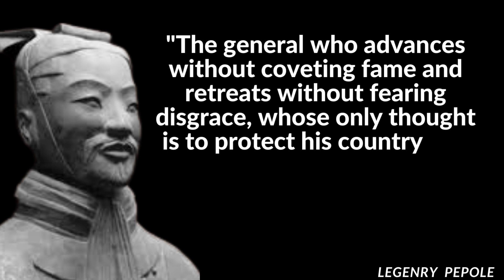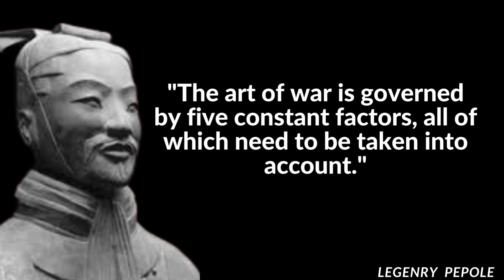Sun Tzu on Military Strategy and Leadership: An Animated Summary of The Art of War quotes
mindscape
Be SUCCESSFUL By MOTIVATION|| By || ELLON MUSK|| Motivational QUOTES ||
Beyond the Roles: 9 Jeremy Renner Quotes to Ignite Your Passion | quotes Jeremy Renner
Poise and Power: 10 Kate Middleton Quotes to Remember | quotes Kate Middleton
The Second Book of Enoch | Full Audiobook With Text | Read By Christopher Glyn
Andy Warhol 15 Famous Quotes That Will Change Your Perspective
2 STORIES I watched with pleasure as the AP's wife dragged my cheating wife by the hair after we...
Girlfriend got pregnant during Lockdown she didn’t know I had vasectomy 14 years ago
THE EMERALD TABLETS OF THOTH - Full Audiobook (Narrated Voice Only Non-Cinematic Version)
Learn English Through Stories |💥Who Am I | Improve English Through Stories
Yoda Just Can't Wait to Cum.
Batman Contingency Timmy Turner
Son caught mom in the hotel getting ran through by teammates, what happened next would shock you
Conan "A Witch Shall Be Born" by Robert E Howard
50 Profound Stephen Hawking Quotes That Will Expand Your Universe
The Tugging by Ramsey Campbell
Motivational Life Lessons From Turkish Proverbs | Wisdom You Can't Afford to Miss!
AFTER SUFFERING A HUMILIATION FROM HER HUSBAND ON CHRISTMAS NIGHT, SHE TOOK A SHOCKING ACTION...
I found out my girlfriend was cheating on me with a guy from college, so I got revenge by hooking up
God Doesn't Play Fake Dice | a sci-fi story by Nik Hein
I Couldn't Believe My Ears When I Overheard My CHEATING Wife Talking To AP. The Next Day...
Success seems to be connected with action. Successful people keep moving | Conrad Hilton Quotes
Police Horror Stories | True Scary Stories | The Haunting of Ravensbrook Mansion
Mindscape of Genius: 10 Quotes by Stephen Hawking | Stephen Hawking
Ashenrise - Episode 1: Ashes of Ourselves
Civil Rights Icons: 10 Timeless Quotes by Martin Luther King, Jr | quotes MartinLutherKing,Jr
【Learn English through Storytelling】Dead Mans Chest Irene Trimble
Success demands 6 things, THE SECRETE FORMULA | motivation, inspiration | Quote Genius
Motivational story about value of time
3 STORIES I Followed My Cheating Wife And Was Shocked At What I Saw. I Took These Documents And You
Noam Chomsky quotes-After watching You will make question everything about society
Reddit proRevenge 👪 You Want To Fire Me! ARE YOU SURE!!!
Save this Lessons and Quotes from 100 Years of Suffering: Finding Strength in Adversity
PASSION || It Can be Destructive || Inspirational Quotes
100 Laws of Life so You Don't Screw Your Life Up Like I Did
Improve your English 👍 English Story | Dead Man's Chest | Level 1 | Listen and Practice
My Eyes Popped Into My Forehead When I Found Out That My CHEATING Wife Had Been Sleeping With AP ...
THE FIRST AND SECOND BOOKS OF ADAM AND EVE (The Conflict with Satan) – read by Christopher Glyn
Memorize these lessons so that you do not repeat them in 2024
🤩 GOD WILL HEAL YOU TODAY FROM EVERYTHING THAT HINDS YOU FROM PROSPERING! Message from God
Life Lessons with Steve Harvey: 10 Quotes to Live By
All G-Man Voice Lines (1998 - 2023)
285 Hz Theta Waves + Life Celebration Visualisations
My Grandfather Told Me 99 Rules Of Life| Could Never Forget (88-Year-Old)
"Unlocking Wisdom: Exploring Profound Chinese Proverbs for Life Success"
Cheating Wife Stories🥶. My Spouse, Mom of Our Children😱, Betrayed Me While We Were Courting...😭
Rhetoric Voice Lines (Disco Elysium)
My Jaw Dropped When My CHEATING Wife Brought AP Into The House And Said We Would Now Live Together
YOUR MIRACLE HAS ARRIVED, OPEN IT AND CLAIM IT BEFORE LUCK ABANDONS YOU!
A loyalist Astartes is brought before the Warmaster
Introduction: Tales of the Ferryman
5 BIBLICAL TECHNIQUES for FINANCIAL ABUNDANCE, Rich People Don't Want You to Know | PADRE PIO
Psalm 27 - NKJV - (Audio Bible & Text)
My Wife Wants Me To Cheat On Her w/ Her Friend...